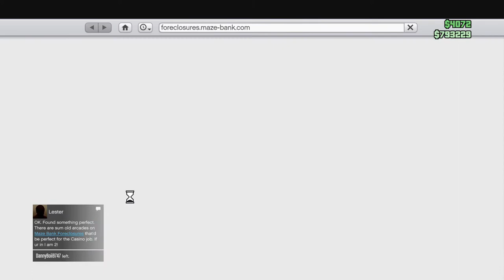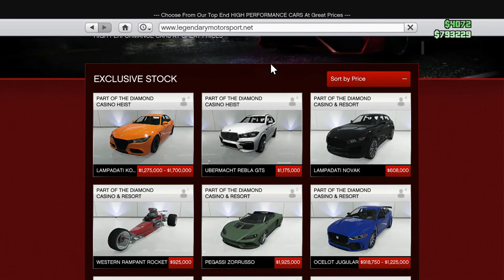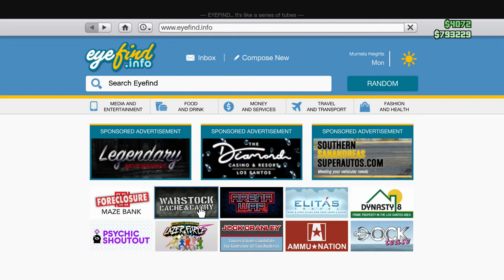Grand Theft Auto V #44 The Diamond Casino & Resort Heists DLC Checking out all the new stuff